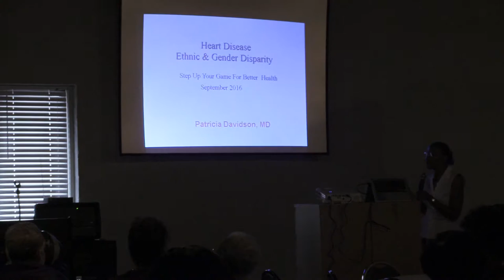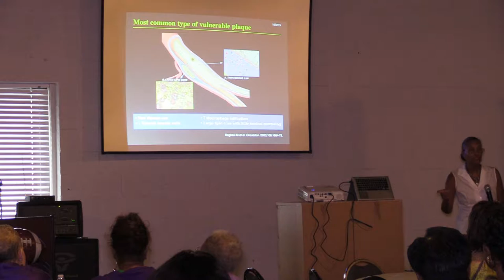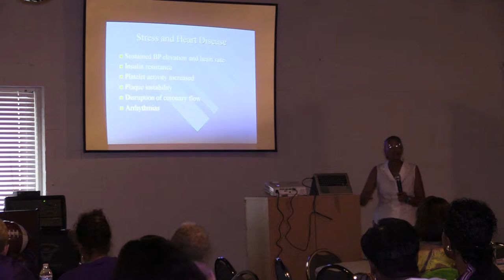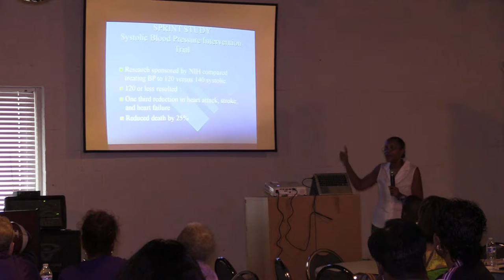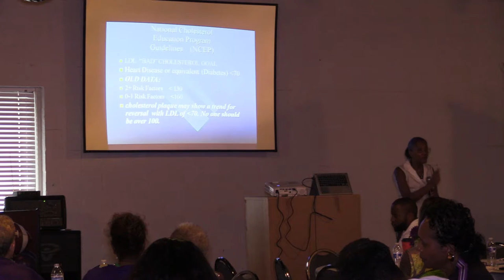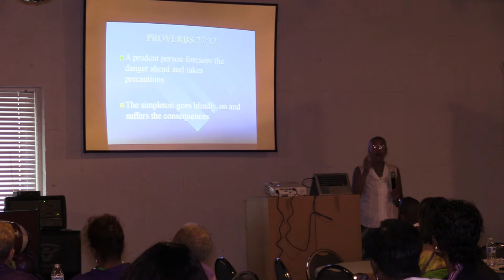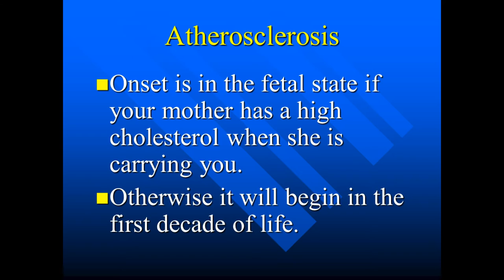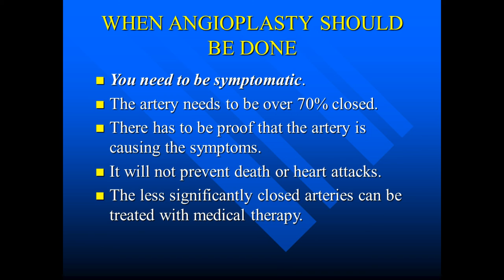Dr. Patricia Davidson, MD Presentation at Celebration of Life 2016 Wellness Day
New Beginnings Center
Bowie, Maryland